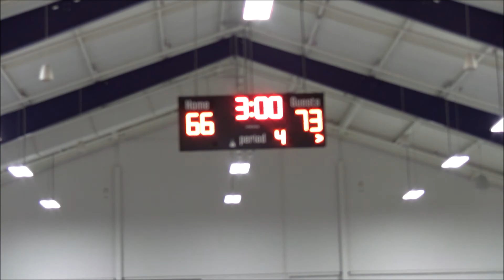Family First vs Bulletproof 2nd Half- 2021 Brunson League Season 7 Week 1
Family First vs Bulletproof 2nd Half
2021 Brunson League Season 7 Week 1; Day 1
Pickup USA Fitness Towson Gym Rudy Gay Court

Apps